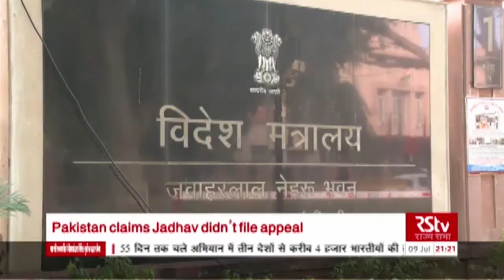India calls Pakistan's claims on Kulbushan Jadhav a ‘farce’